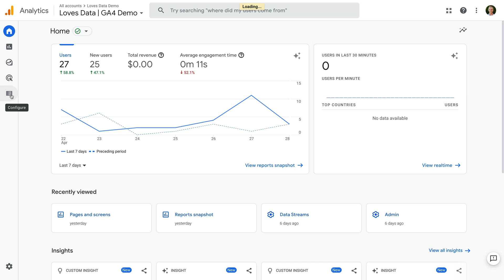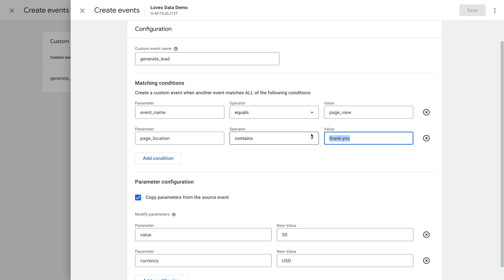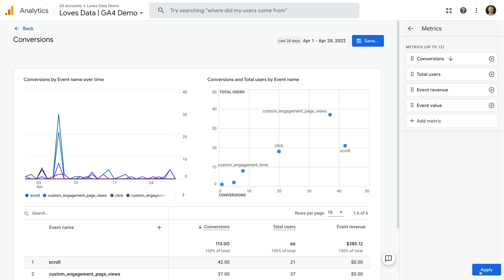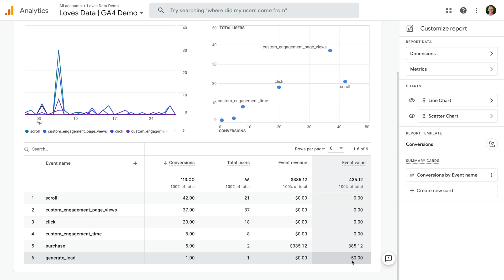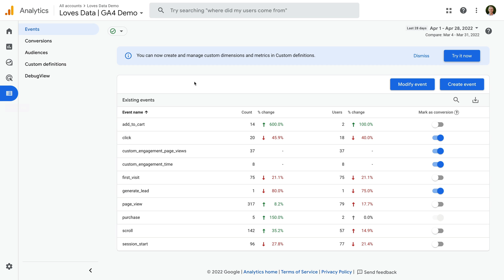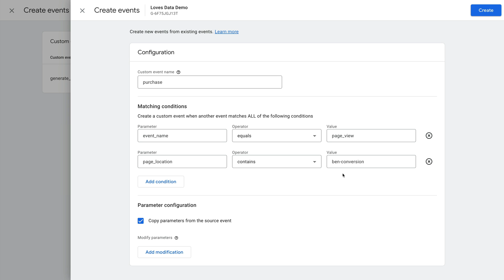Conversion Value in Google Analytics 4 (GA4) – How you can report on goal conversion value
In this video, you will learn how to report on conversion value in Google Analytics 4 (GA4). You will explore how to add the 'Event Value' metric to your conversions reports, and how to 'hack' GA4 to create purchase events to report on revenue for your conversions.

JUMP TO A TOPIC:
0:00 Introduction
0:35 View existing conversion
1:34 Report on conversion value
2:57 Edit report to include event value
4:32 Using a purchase event
5:00 Create a purchase event
7:00 Conclusion

SAY HELLO!